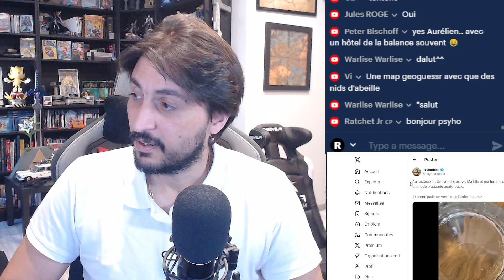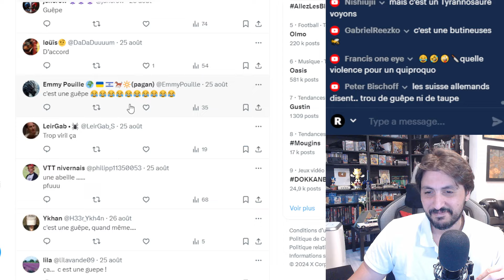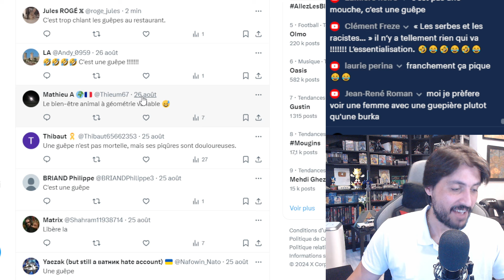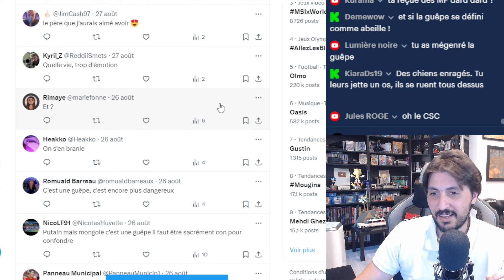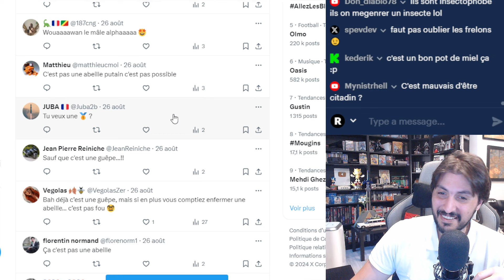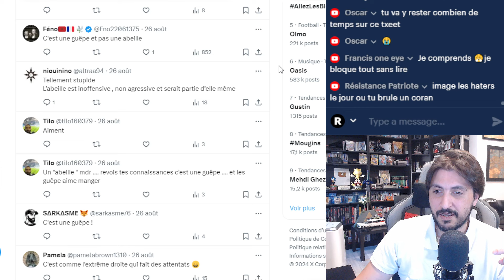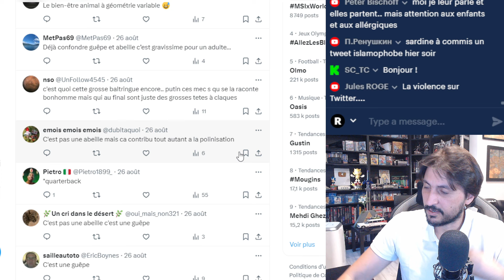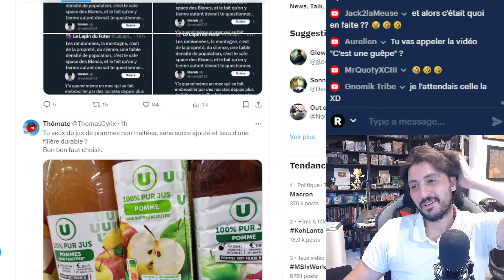IL DIT QUE "C'EST UNE ABEILLE" ET REÇOIT DES MILLIERS D'INSOULTHE ET DE MEN4SSE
J'ai fait l'erreur monumentale de posté un tweet avec en vidéo une guêpe et j'ai dit que c'était une abeilles... 2 millions d'impression, des milliers d'isoulthe, de menasse et de vi00lensse. La magie des réseaux sociaux

Sources :